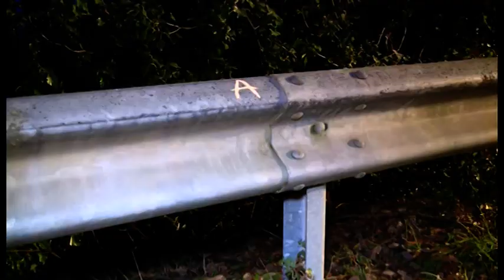Morì trafitto da una sbarra mentre viaggiava in pullman: condannato l'autista del furgone